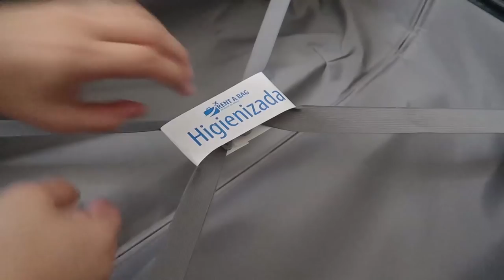MEU INTERCÃMBIO EM NYC E MINHA MALA | Mi Alves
Resgate sua aula de inglês grátis de 15 minutos com um professor nativo do Cambly com o código ESTUDARBUSINESS

Siiim, eu vou fazer mais um intercâmbio este ano e estou MUITO FELIZ! Na verdade a viagem irá durar quase um mês e vou para dois países e várias cidades.. espero que vocês estejam tão empolgados quanto eu!!